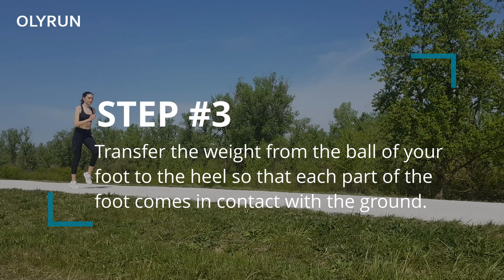How to do Ankling Running Drill? | OLYRUN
In this video, I explain how to properly do ankling.

Ankling is a simple running drill and is an integral part of a warm-up routine before more intensive training or races. It engages your feet, develops proper mechanics for landing during a run, as well as strength and mobility of your ankles. It also increases the frequency of your steps, which makes a more efficient runner.